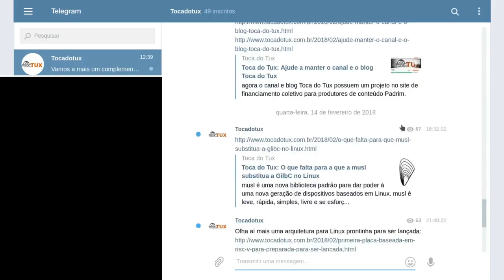Canaltech vem acertando a suas afirmações sobre Linux?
Depois de excluído o péssimo artigo com as 5 pérolas que o Canaltech publicou, agora há novos artigos onde são abordado Linux. Será que melhoraram de verdade?

Linux®